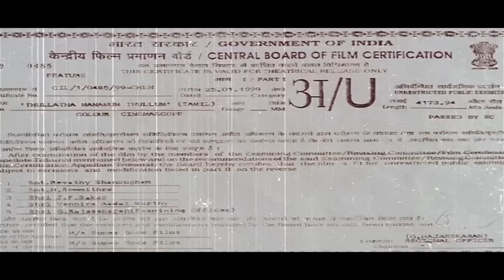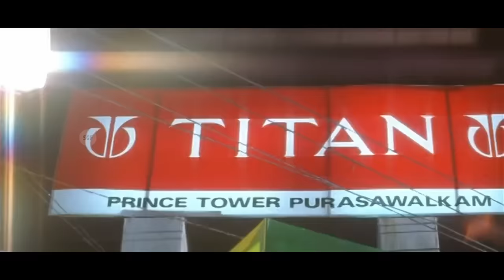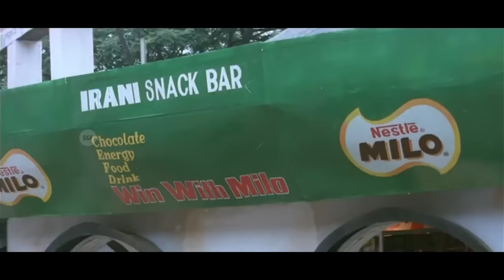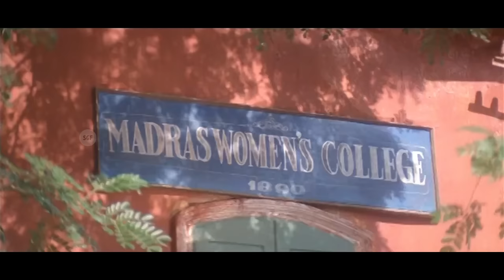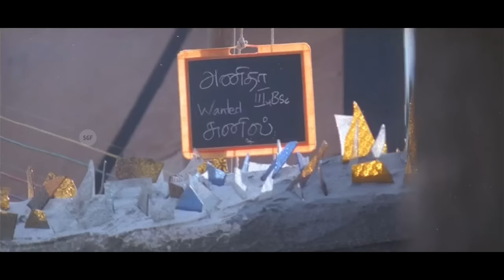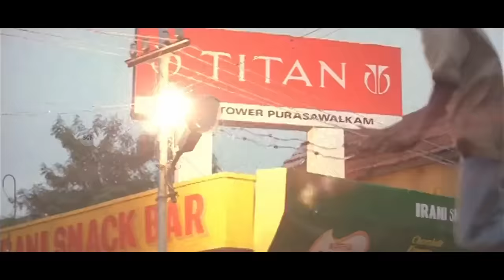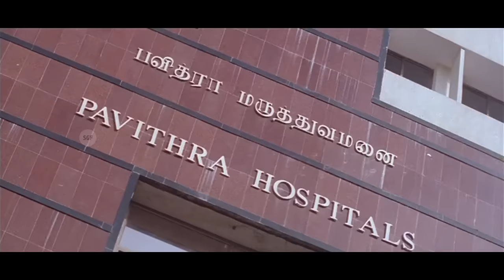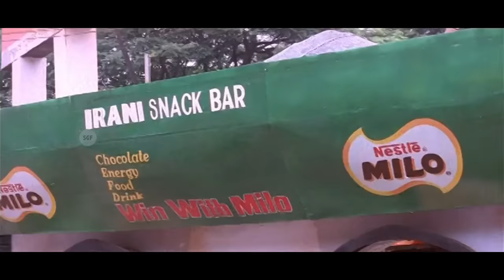Thalapathy Vijay Superhit Movie | Thullatha Manamum Thullum | Vijay, Simran | Remastered | Full HD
Watch Thalapathy Vijay Superhit blockbuster Movie Thullatha Manamum Thullum new digital quality full HD.

Thulladha Manamum Thullum (transl. Even hearts that do not bounce, will bounce) is a 1999 Indian Tamil-language romantic drama film directed by debutant Ezhil. It stars Vijay and Simran, while Manivannan, Dhamu and Vaiyapuri among others play supporting roles. The film is produced by R. B. Choudary and has its score and soundtrack composed by S. A. Rajkumar and cinematography performed by R. Selva. The film released on 29 January 1999 and became a commercial success.

Cast
Vijay - as Kutty
Simran - as Rukmani (Rukku)
Manivannan - as Mani
Dhamu - as Madhan
Vaiyapuri - as Kalyana Sundaram aka Kalyani
Madhan Bob - as Dr. Ganesh
Ponnambalam - as Rukmani's house owner
Thadi Balaji - as Balaji
K. R. Vatsala - as Mani's wife
Paari Venkat - as Trouser Pandi
Radhabhai - as Rukmani's grandmother
Sri Kala - as Anitha
Tharini - as Rukmani's professor
Scissor - Manohar
Karu Pazhaniappan - as auto driver

Written by - N. Prasanna Kumar (dialogues)
Screenplay by - Ezhil
Story by - Ezhil
Produced by - R. B. Choudary
Starring - Vijay, Simran